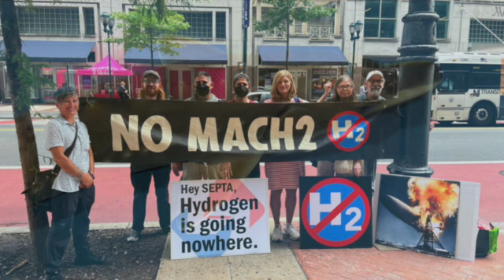Riverwatch August 9, 2024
In this week’s Riverwatch New Jersey proposes new land use rules to deal with  climate change impacts, the Delaware Riverkeeper Network plans legal action against the federal EPA,  activists protest at a meeting for the proposed hydrogen hub and volunteers are needed for an effort to search for a unique aquatic plant in the Delaware River Watershed.